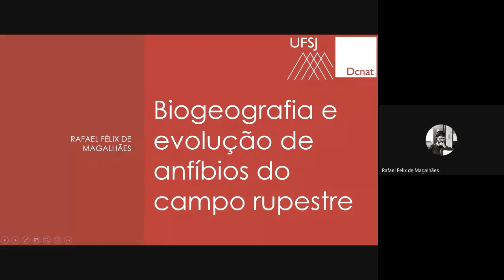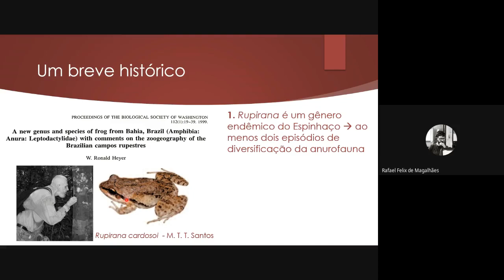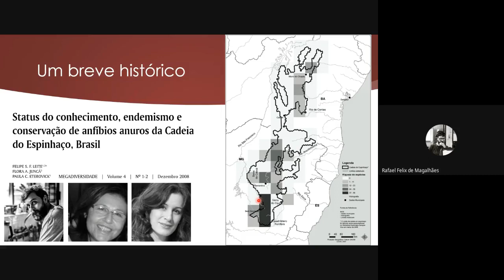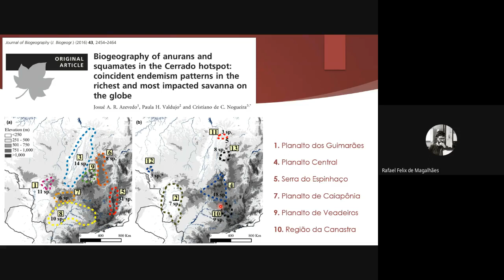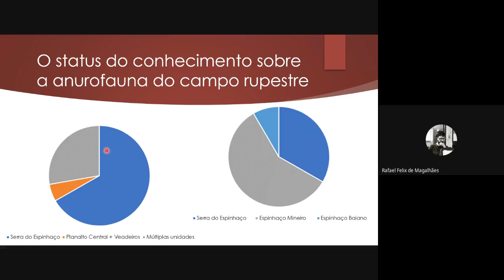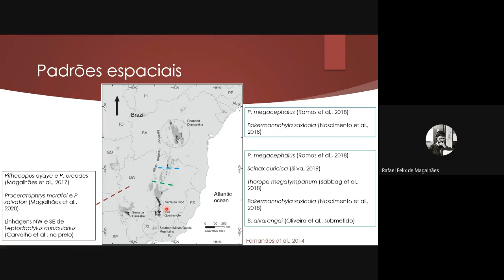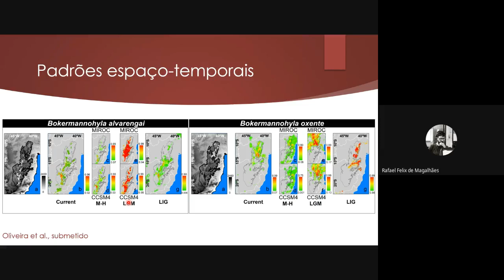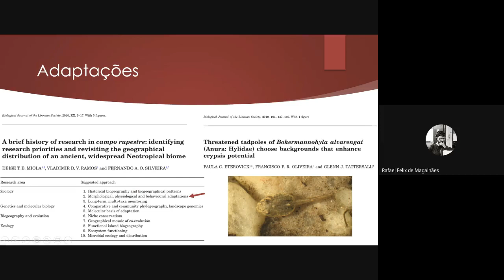Aula 5 - Biogeografia e evolução de anfíbios de campo rupestre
Aula do Prof. Rafael Magalhães na disciplina Ecologia e Conservação do Campo Rupestre da UFMG.